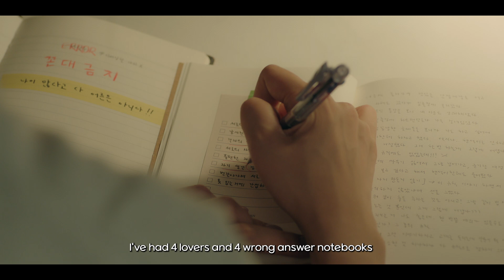(SUB)💔NOT FOUND LOVE:(💔 Ep.1, 2 Teaser | Webdrama | 정답을 찾을 수 없습니다:( 1,2화 예고편 | 웹드라마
...Why is love always so hard for me?
I've started analyzing my failed love like I do with wrong answers.
Chorong I met in high school, Minwoo I met when I was 20, Sangwoo, my college lover, and Hyunseok.
I've had 4 lovers and 4 wrong-answer-notebooks.
What I'm sure about is that there are errors to this love,
and that I can't find an answer to love.

𝑵𝒐𝒕 𝑭𝒐𝒖𝒏𝒅 𝑳𝒐𝒗𝒆:(

November, 9th 7PM(KST)
Released on Youtube